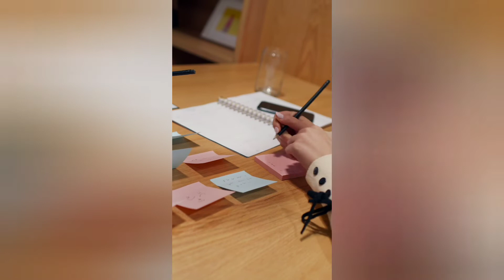अपना कौशल्य केसे बढ़ाए।🌄✒️🏋️⛷️💯🎼😇🔥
ujaleki nay Asha
उजाले की नई आशा
बुरे वक्त में

Angel One trending free

Pytm account khole

Meesho shopping business online

Glow Road online shopping business online

इएक्सेसाज करने के फायदे